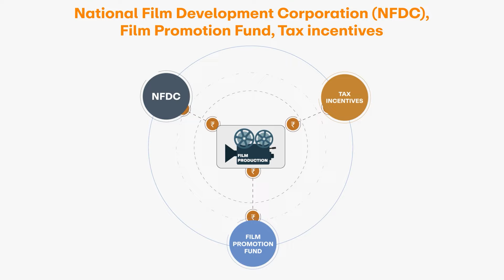Weekly Focus | The Contribution of Indian Cinema to the Creative Economy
To know more on the Emerging Creative Economy in India, Refer Weekly Focus #117- India's Creative Economy: From Imagination to Innovation.